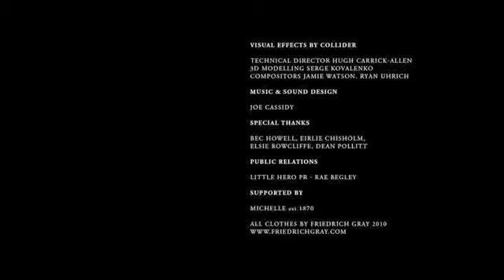FRIEDRICH GRAY SPRING/SUMMER 2010 »DISLOCATION TRANS SEASONAL 3« BY TIM RICHARDSON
DISLOCATION TRANS SEASONAL 3
DIRECTED BY TIM RICHARDSON

FRIEDRICH GRAY SPRING/SUMMER 2010
BY BEN POLLITT

A SHORT FILM SHOWCASING THE FRIEDRICH GRAY TRANSSEASONAL  3 COLLECTION  STARRING 90S  GRUNGE IDOL  EMMA BALFOUR AND DIRECTED BY AUSTRALIAN DIRECTOR TIM RICHARDSON PREMIERED AT MELBOURNE'S ROOFTOP CINEMA. THE EVENT WAS A DOUBLE BILL WITH ROMANCE WAS BORN, WHO'S FILM CITY LIMITS BY CHRIS MOYES, ALSO SHOWED WITH THE SPECTACULAR BACKDROP OF A CLEAR MELB NIGHT! WITH TUNES BY ROMAN WAFER.